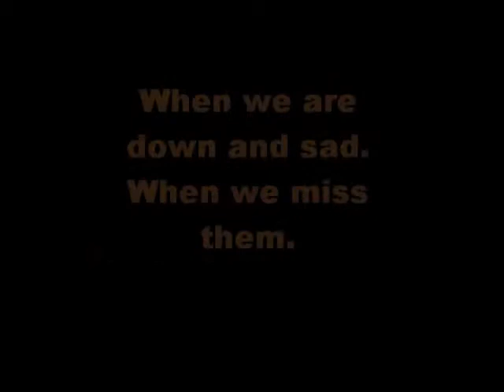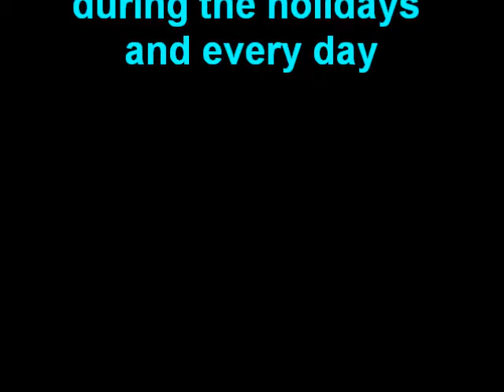Lost Loved Ones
My family who has passed on